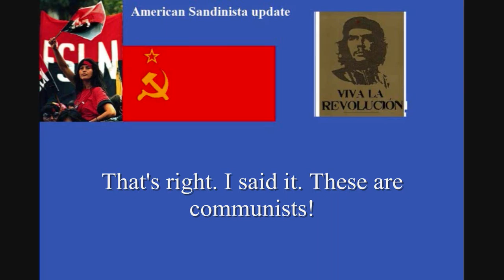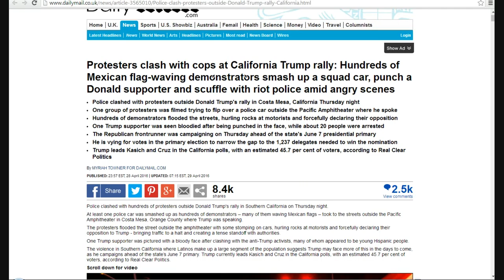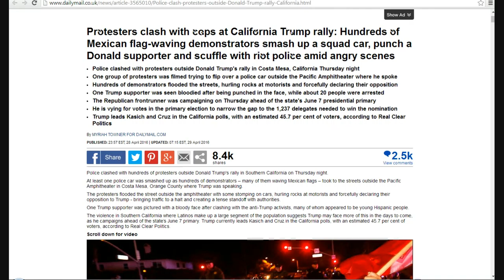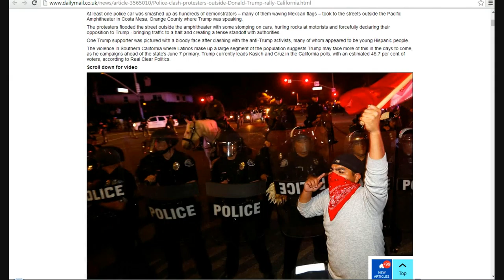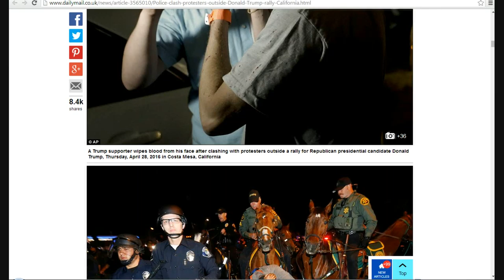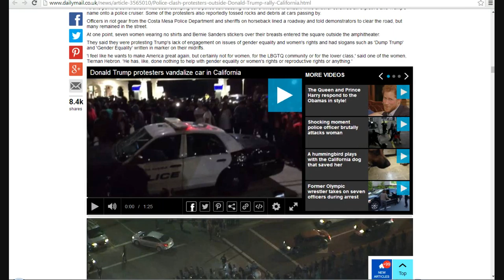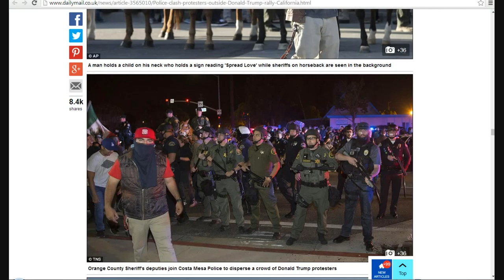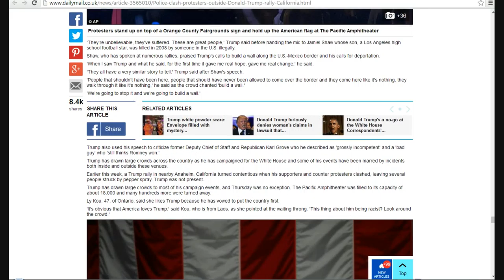American Sandinistas beat Trump supporter at Costa Mesa, California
A trump supporter was beaten, police car heavily damaged and rocks were thrown in Costa Mesa, California. The usual suspects, the American Sandinistas, are to blame